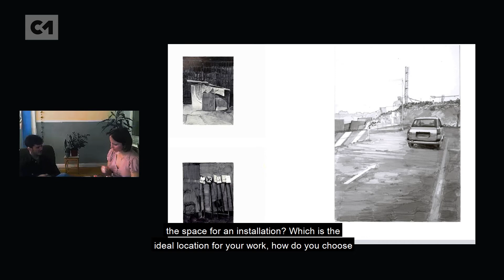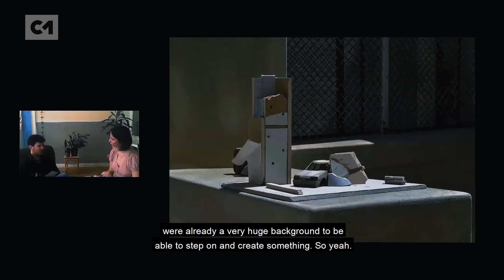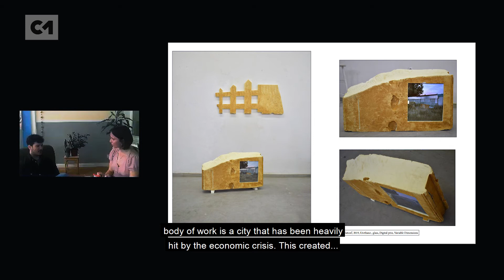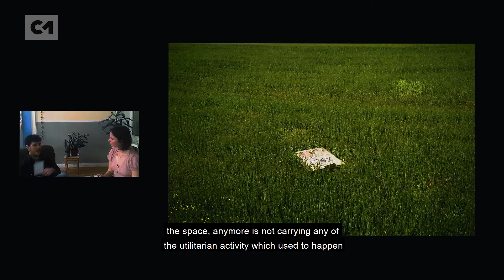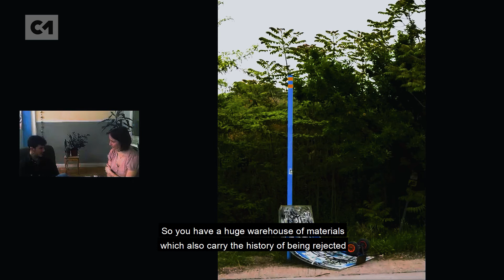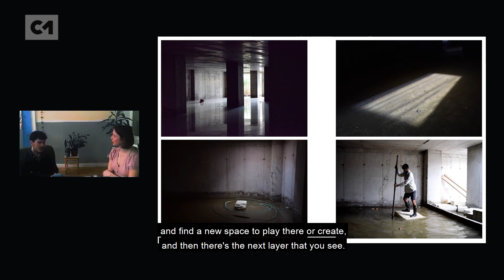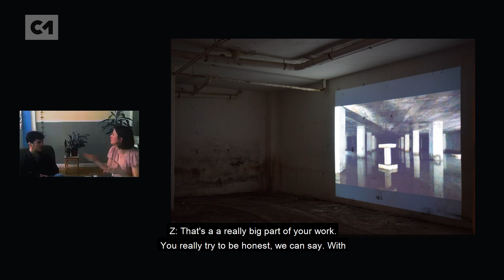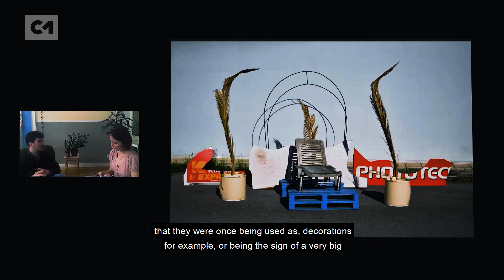Radicart with Philippos Tatakis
Welcome to RADICART.

Through a circle of artists we study the relation between the works of art and its influence on human consciousness. The common ingredient that Radicart identifies, is the radical confrontation and a "disturbance" of the common, finite observation of the image and the role of the artist in society. Let us reflect on how art and its applications can and do affect the human, individually and collectively.

Today Philippos Tatakis is interviewed

Philippos Tatakis was born in 1994 in Thessaloniki, Greece. He graduated from School of Visual and Applied Arts in AUTH mastering the subject of painting. His artistic activity takes place in Berlin, where he currently lives. He has received scholarships and has participated in exhibitions in Greece and Germany.

links and credits to:

C1 gallery

Artist : Philippos Tatakis

Curator : Leandros

Interviewer : Zorzette

Social Media Design : Artemis